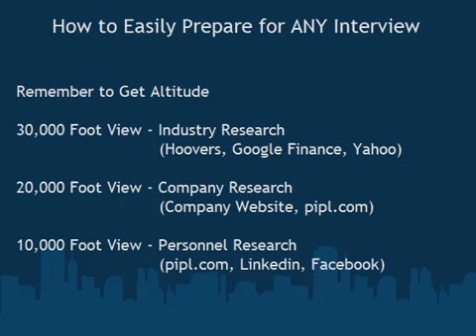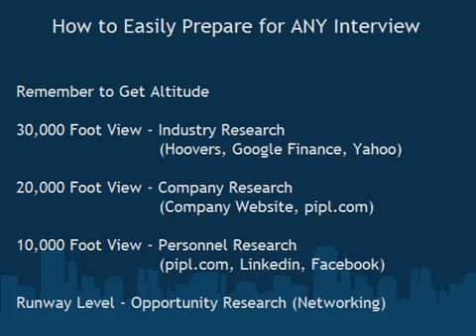How to Prepare for an Interview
Follow these 4 simple steps in order to better prepare for any interview. You can go into the interview with the confidence that you need if you have adequately prepared ahead of time. Do what 75% of the job searchers never do and follow these 4 principles.